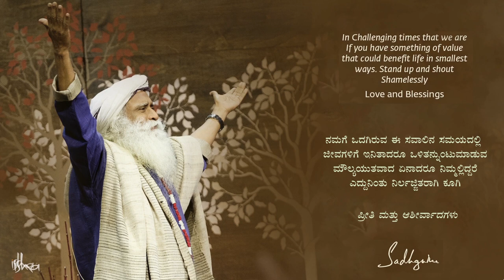‘ಗುರು’ವಿನ ನಿಜವಾದ ಕೆಲಸ ಏನು ಗೊತ್ತೇ? | Sadhguru Kannada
ಕಿವಿಯಾಗಿ, 23ನೇ ದಿನದ ಸತ್ಸಂಗ - ಸವಾಲಿನ ಸಮಯದಲ್ಲಿ ಸದ್ಗುರುಗಳ ಜೊತೆ.